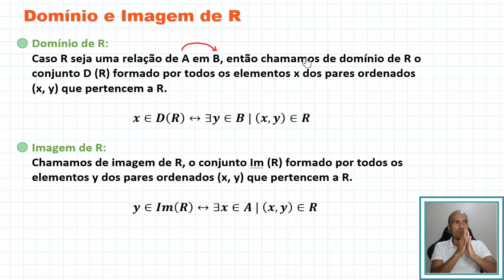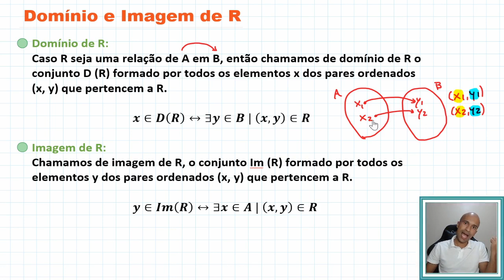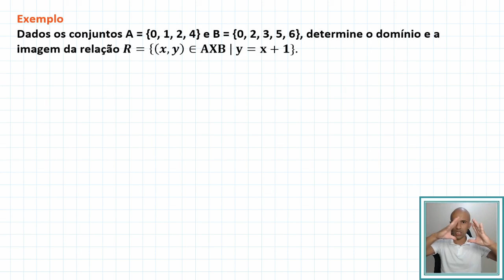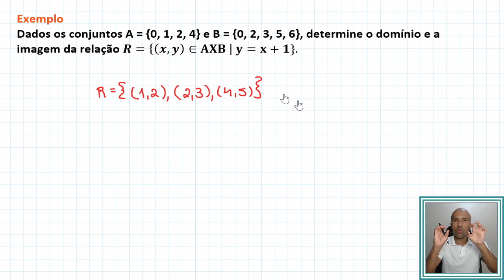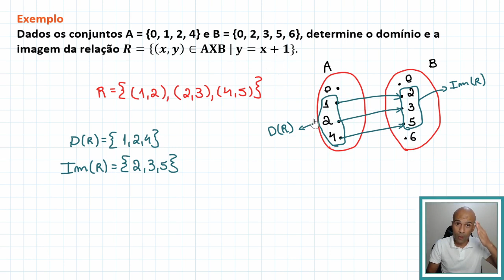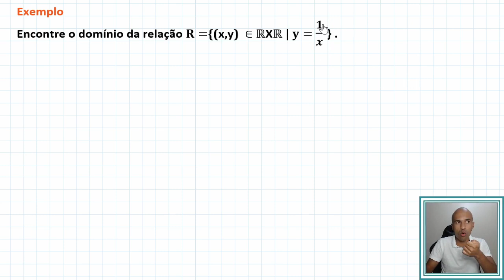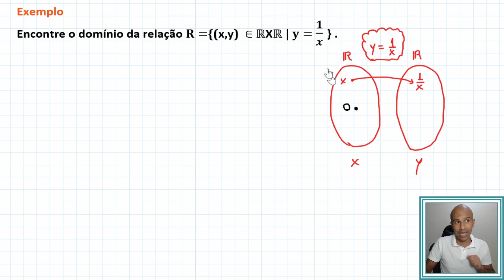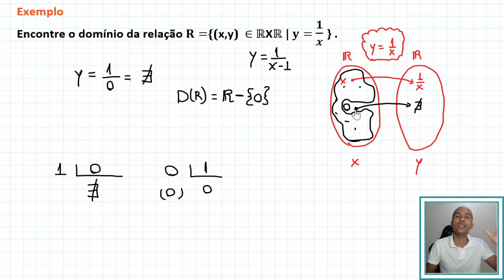Função - Domínio e Imagem de uma relação #4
Iniciamos aqui uma sequência de aulas sobre a parte introdutória de funções. Bora lá?